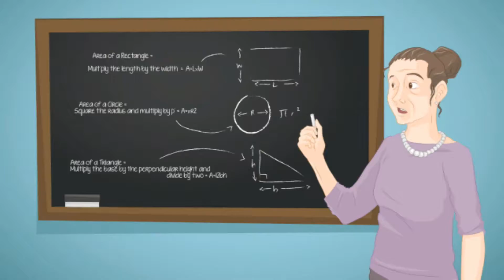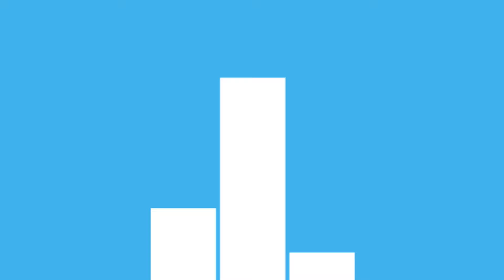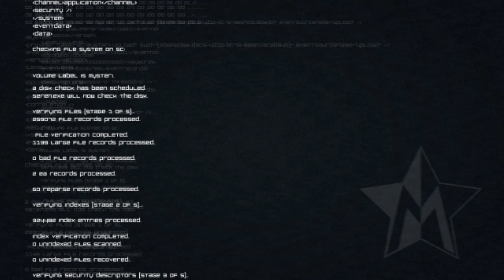Let's Try - Master Reboot (Let's Try Week)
TIn today's video for Let's Try Week, we try a game with some pseu-dohorror elemtns, despite my extreme wussiness.